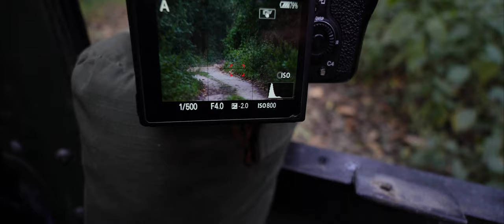Found 2 Tigers in the Dreamland | Dudhwa & Pilibhit Safari vlog | HINDI |Tiger Century (Part 6/100)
This is a glimpse of our Dudhwa-Pilibhit trip. Although the video won't do justice to the beauty of jungles of Terai, but have a look! This place is straight out of dreams.

Also, we are 2 steps closer to the Tiger Century!